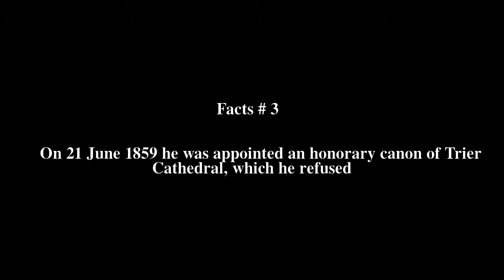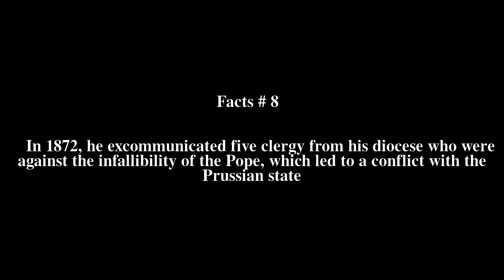Philipp Krementz Top # 11 Facts